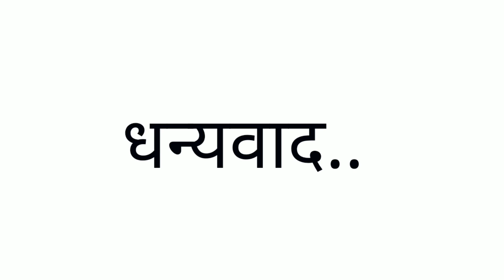20 Years Of Lagaan | Aamir Khan | Ashutosh Gowariker | Kiran Rao | Lagaan Movie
20 Years Of Lagaan | Aamir Khan | Ashutosh Gowariker | Kiran Rao Lagaan Movie

Others Queries